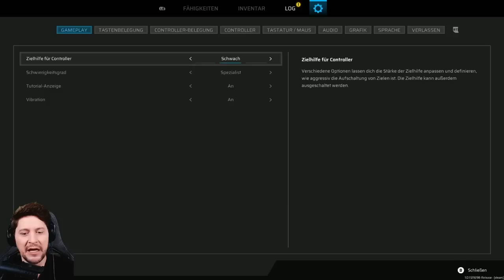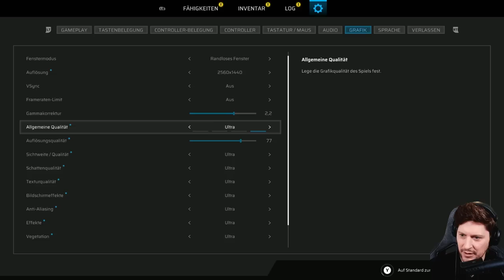Simon entführt euch in eine andere Welt bei SCARS ABOVE - Part #1 - GAME MON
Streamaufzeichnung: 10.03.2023